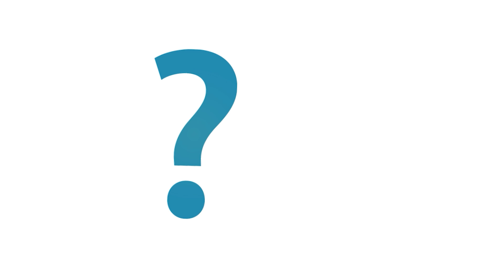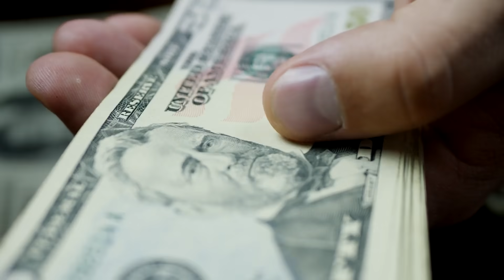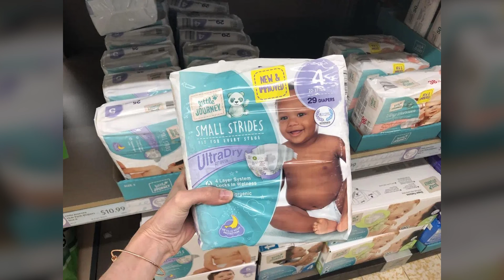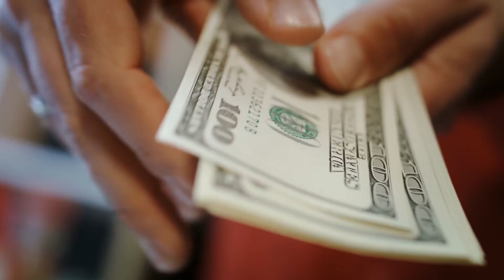Haar Baby Stopte Niet Met Huilen. Bij Het Verschonen Van De Luier, Deed Ze Een Akelige Ontdekking